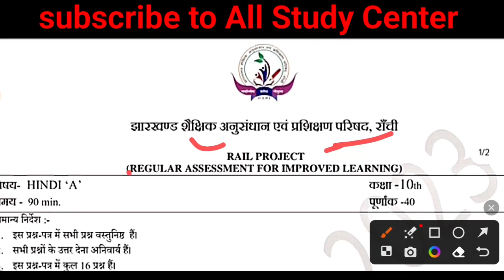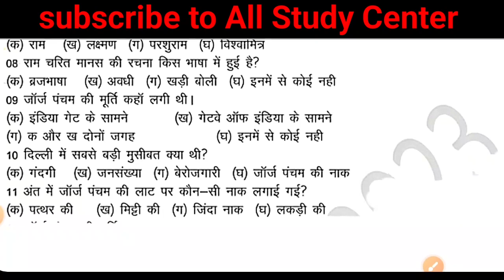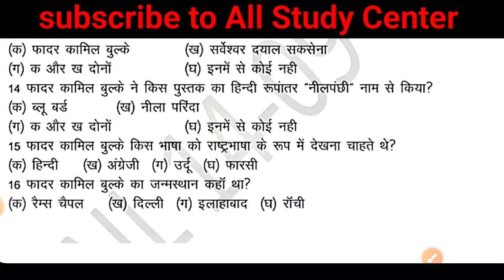jac class 10 Hindi weekly test Answer key 2023